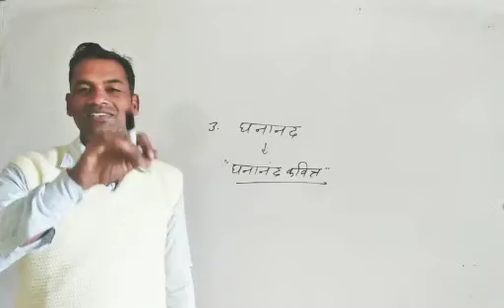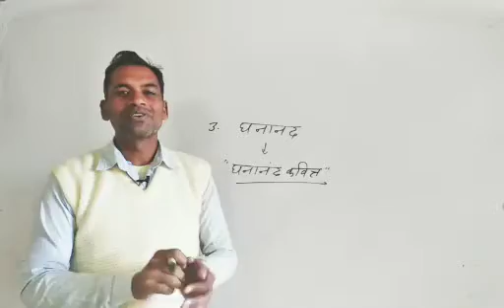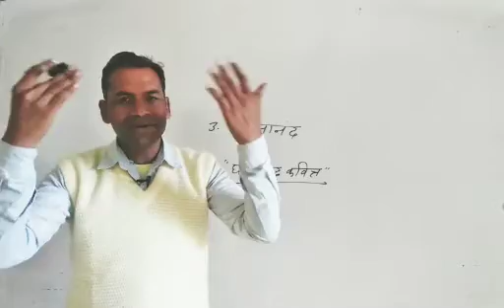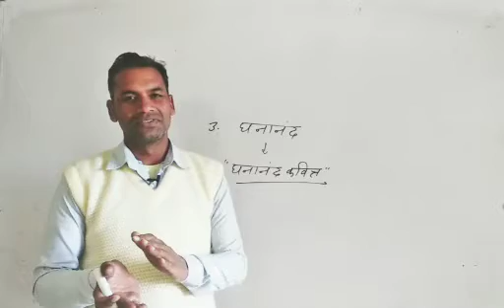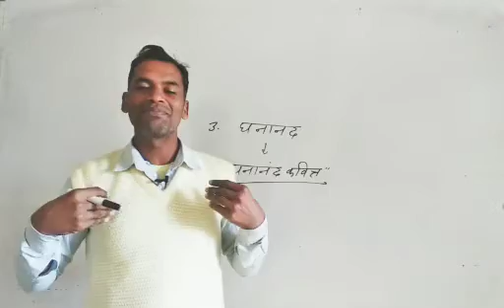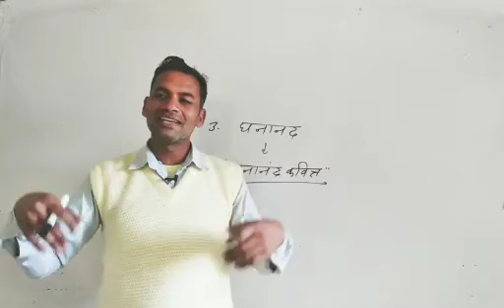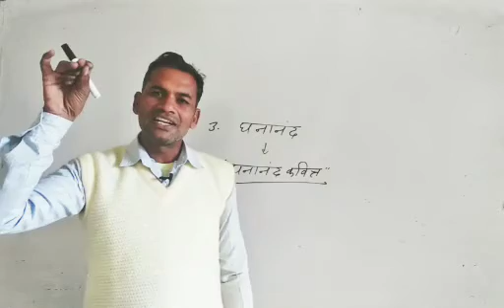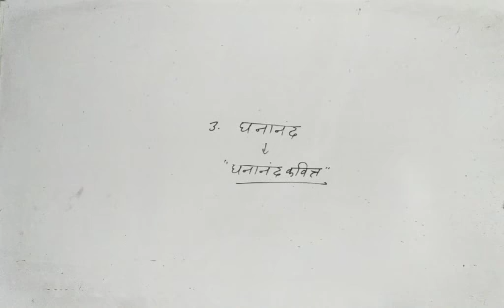B.A.Part-2 हिन्दी साहित्य। कवि घनानंद